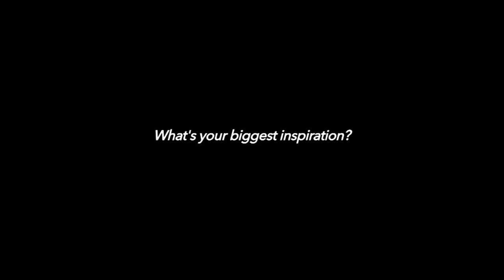Texas Revue 2015 — Beauties and the Beat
Female a capella group Beauties and the Beat performs at Texas Revue 2015. Texas Revue is the largest and most diverse student-run talent show at the University of Texas at Austin. Texas Revue is hosted annually by Texas Traditions and Campus Events + Entertainment.

Performance video produced by Samantha J. Grasso.